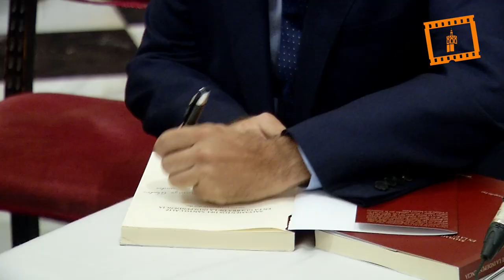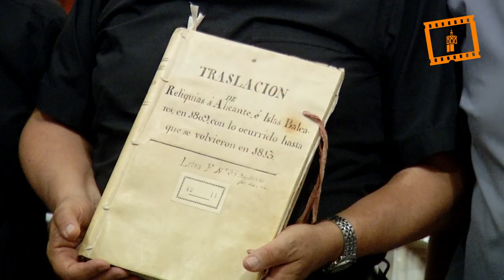Libro “Salvamentos del Santo Cáliz en la Guerra de la Independencia. Valencia-Alicante 1809-1810"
El Santo Cáliz de la Última Cena del Señor que se venera en la Catedral de Valencia desde el siglo XV fue salvado hasta en tres ocasiones, alguna de ellas in extremis, de caer en los sucesivos asedios que sufrió Valencia por las tropas napoleónicas. Así se refleja en el libro presentado en la Catedral de Valencia por su autor, César Evangelio.